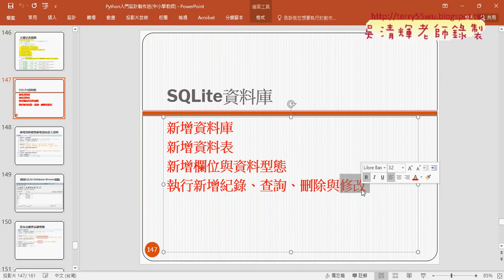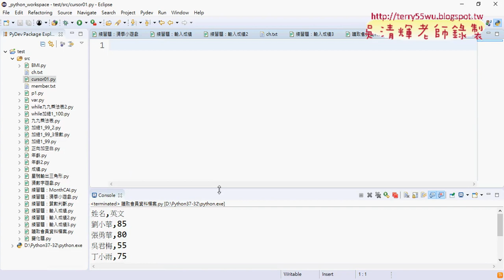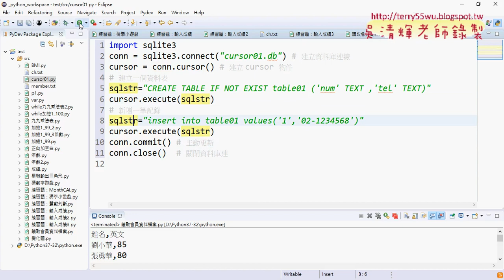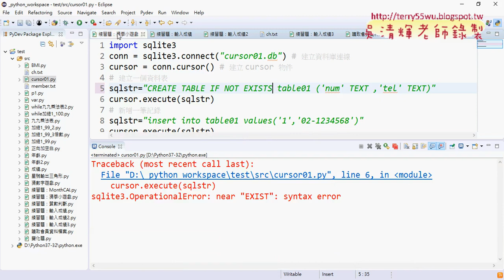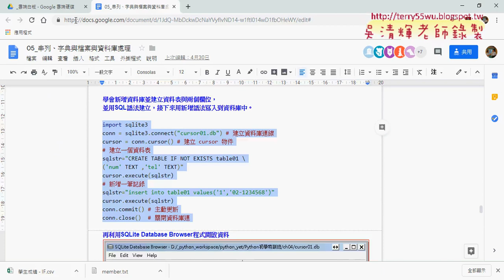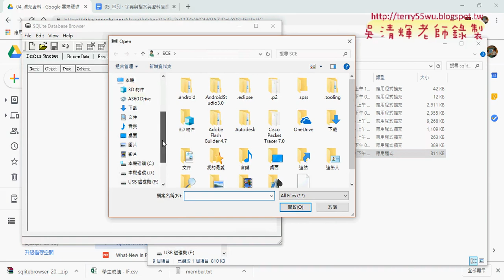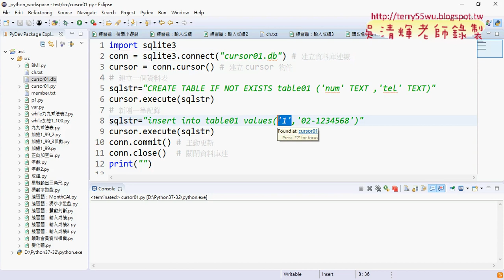10 SQLite新增資料庫與新增紀錄